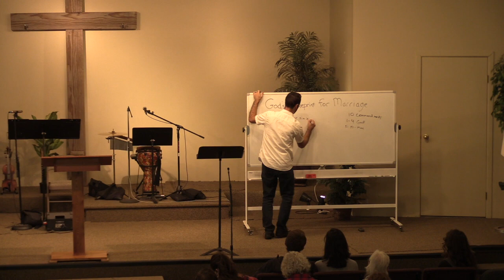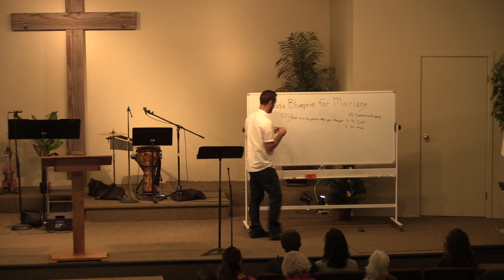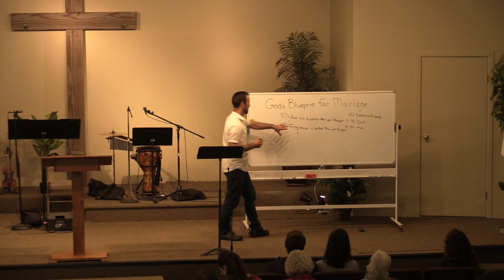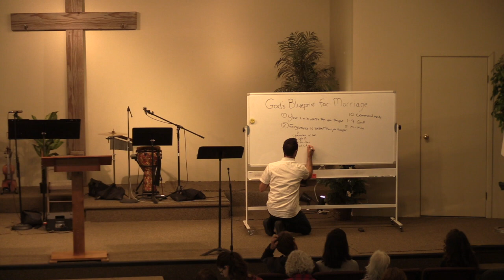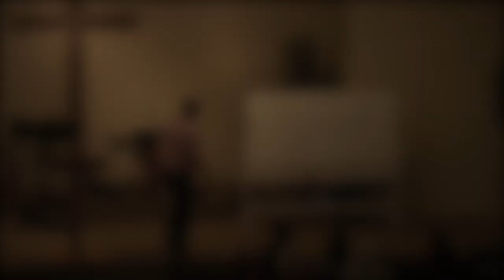God's Blueprint for Marriage #2- Presuppositions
In this series, we examine what the Bible has to say about marriage. We learn that God's design is the best design, and the only way to determine his design is to examine his Word.